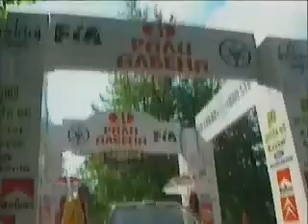Citroën Xsara Kit Car